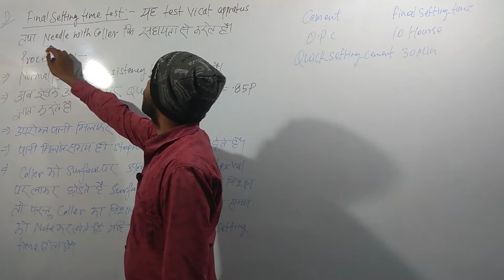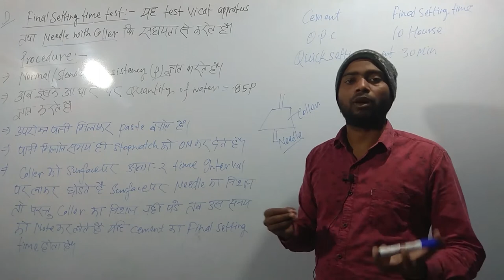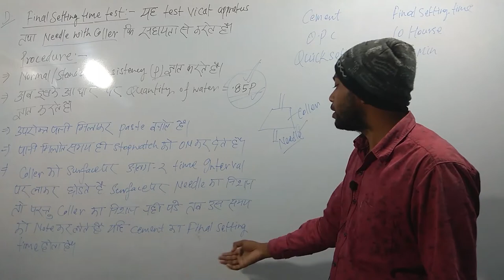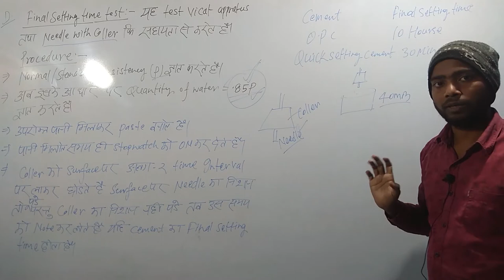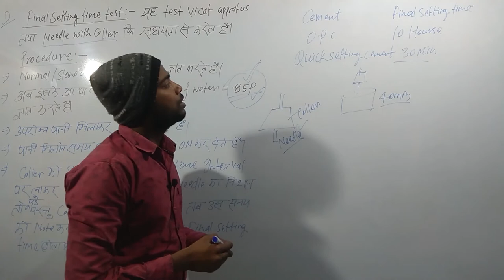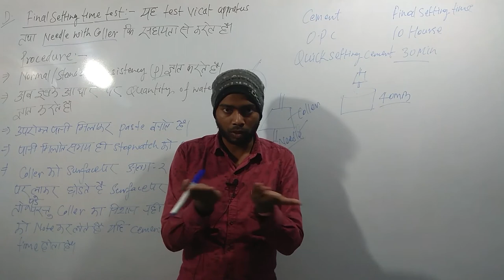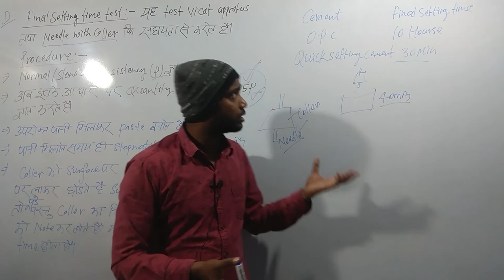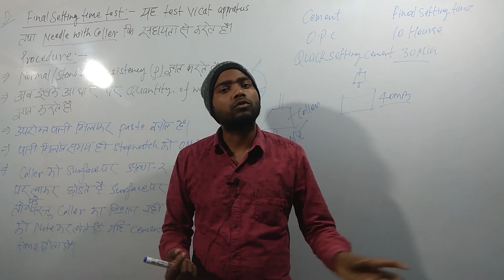BM || L-60 | Final setting time test of cement | UPSSSCJE | In hindi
cement
rhc
cement price
ultratech cement price
white cement
ambuja cement price
acc cement price
india cements
ultra cement
jkcement
vicat appratus
briqutte
hac
portland cement
cement mix
cement bricks
white cement price
opc cement
ramco cement price
dalmia cement price
waterproof cement
prism cement
cement companies
cement mortar
kcp cement
nuvoco cement
cement concrete
mp birla cement
jk cement price
jsw cement price
acc gold cement price
birla cement price
cement plaster
best cement
ordinary portland cement
birla white cement price
jk lakshmi cement price
cement shop near me
birla shakti cement
acc gold cement
bharathi cement price
ultratech super cement
kcp cement price
lafarge cement price
cement bricks price
wonder cement price
nagarjuna cement
double bull cement
consistency of cement
star cement price
cement cost
shree jung rodhak cement
quick set cement
roofon cement
prism johnson
india cements ltd
concreto cement
acc f2r cement price
bangur cement price
chettinad cement price
lafarge concreto
ultratech super cement price
portland pozzolana cement
prism cement price
jk super cement price
gp2 cement
jk white cement price
acc f2r cement
sagar cement price
duraton cement
tata cement
cci cement
penna cement price
m15 concrete
cement crafts
jk laxmi cement price
mycem cement price
birla uttam cement
ultratech premium cement
acc f2r
colored cement
zuari cement price
top 10 cement
birla a1 cement price
best cement for roof
lafarge concreto cement
perfect cement
consistency test of cement
bhavya cement
nagarjuna cement price
deccan cement price
ultratech ppc cement
jklakshmi
starcement
gujarat sidhee cement
cement suppliers
cement jali
cement shop
white cement price 50 kg
birla white cement price 50kg
cement industries
heidelbergcement india
cement poles

ppc
white cement
pozzolana portland cement
colour cement
lhc
large hadron collider
hadron collider
pay per click
ppc marketing
cost per click
white cement price
pay per click advertising
ppc services
cern meaning
use of white cement
hilumi
ppc is
birla wight cement
pay on click
white cement jk

hydrophobic cement
extra rapid hardening cement
water repellent cement
calcium chloride cement
calcium chloride concrete
hydrophobic cement price

In hindi
civil engineering
bm
polytechnic
je
junior engineer
diploma
bteup result
online learning
polytechnic result

building material
building materials
building material supplier
building materials and construction
building materials construction
building and construction material
building material suppliers near me